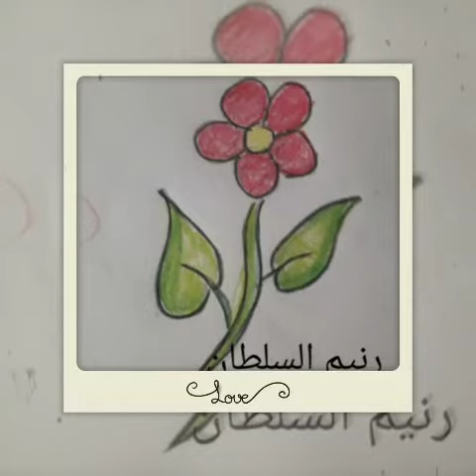ابداعات وفنون فصل الورود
توفير كراسات التلوين أو كتب التلوين والألوان الجيدة يساعد في تطوير الأطفال في سن ما قبل المدرسة وما بعدها.